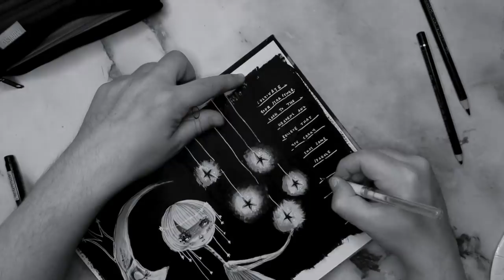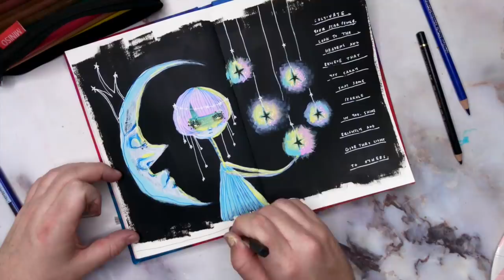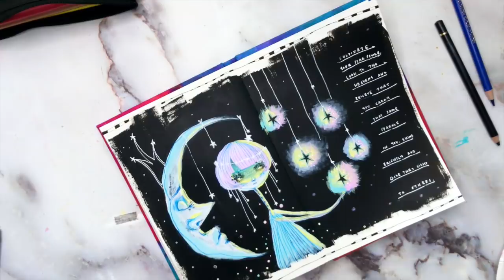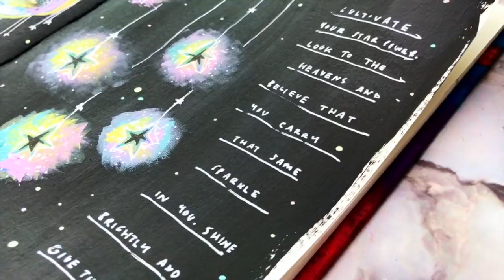STEVE DOES MY VOICEOVER - Husband Duty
G'day Friends!

The time has come... I am officially leaving...

HAHAHAHAHAHA

JK,

but I am not all here today! Highly requested, I present to you - Steve's SOLO voiceover!

I think he had fun? He told me he could have chatted for at least 15 more minutes (which was news to me, I thought I was pushing it with 15).

Let him know how he got on! And if you have any more questions for him, he plugged his own Instagram in the video, so I'll plug it here too! hahahaha

STEVE: @stevelimonesphotography

For those of you who missed out on your Merry Mixed Media $50 off coupon for my new online workshop "Whimsical Illustration", pop me an email at with "COUPON CODE" in the subject line and I'll try and get back to you as quick as I can! Thank you for your patience :)

- J